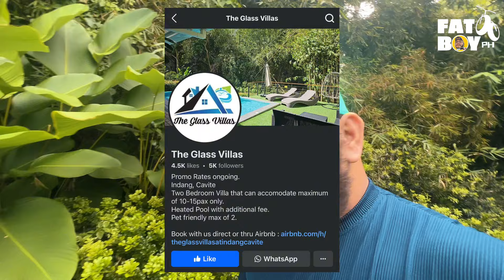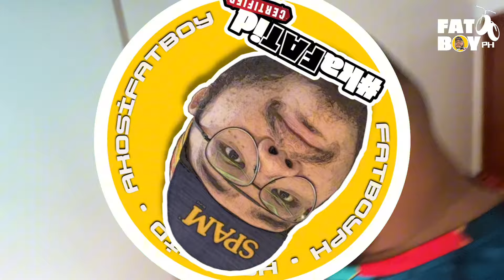Staycation sa Resort near Tagaytay! | The Glass Villas - Usapang Adventure EP11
Uy birthday ng queen mother natin mga kaFATid! Tara samahan niyo kaming mag celebrate dito sa usapang adventure natin sa The Glass Villas dito sa Indang, Cavite! 👌🏼

Support and Follow my small business mga kaFATid!

Stream my songs mga kaFATid!

Free Music for Videos 👉 Music by Lyle Kam - nice about it